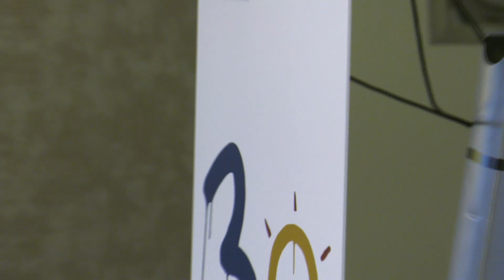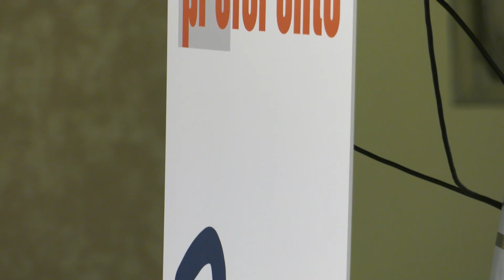Foro Preferente 2021: El horizonte de las agencias y la turoperación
La primera mesa del Foro Preferente 2021 ha estado formada por Jorge Schoenenberger, consejero delegado del Grupo Viajes El Corte Inglés; Rafael García Garrido, director general de Nautalia Viajes y Ginés Martínez, consejero delegado de Jumbo Tours Group. La mesa ha estado moderada por Alfredo Serrano, director en España de la Asociación Internacional de Cruceros. El Foro ha sido patrocinado por Accenture, Pilsa, Estel y Therrestra.